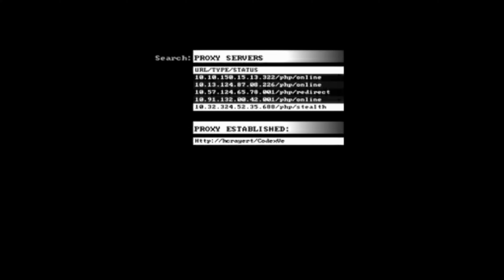PS2 - 007: Quantum of Solace - [4K:UHD]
Well this game was an interesting release for such a late PS2 release